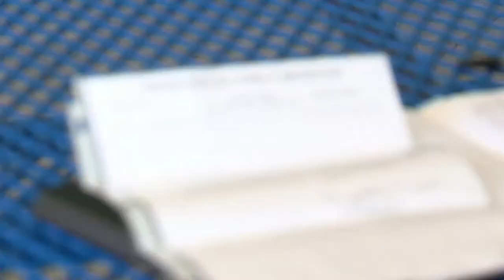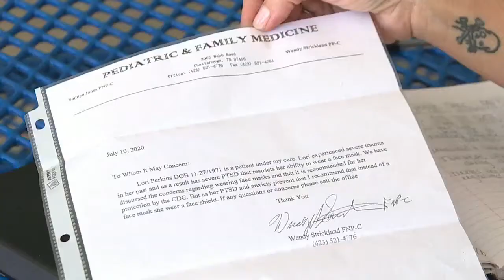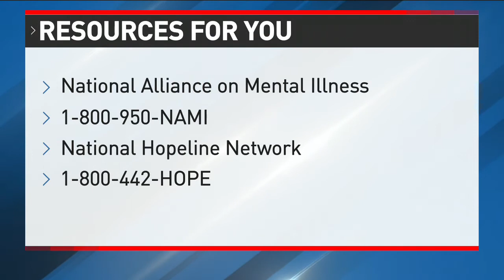Infectious disease expert Face shields can sub for face coverings for medically exempt